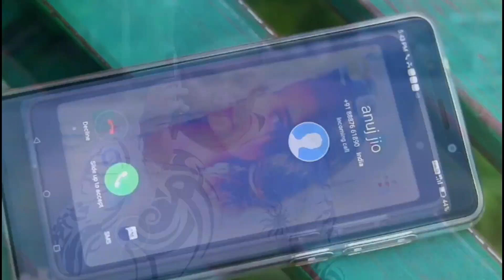JITNE DAFA TRAILER/Rana Anuj Pratap Singh